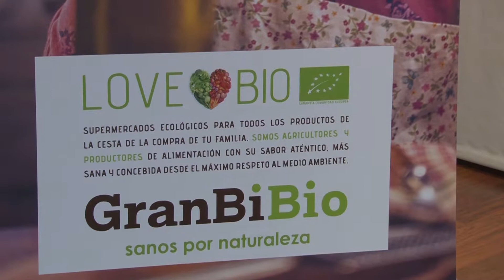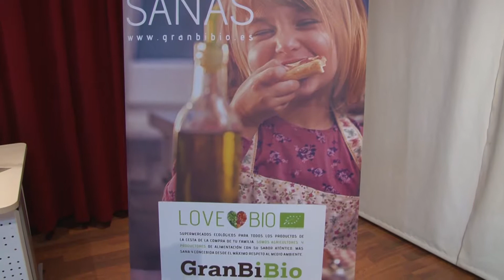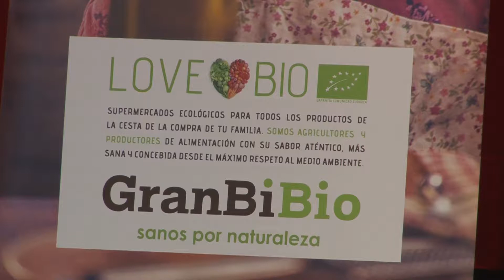I GALA CLUB FÚTBOL FEMENINO 2018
CF ALHAMA FEMENINO DE ALHAMA DE MURCIA.